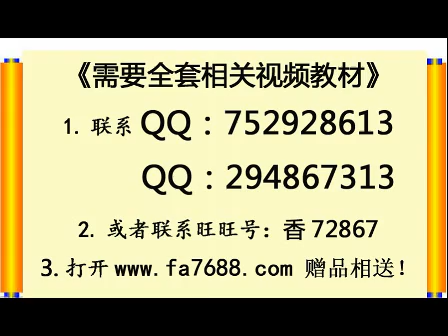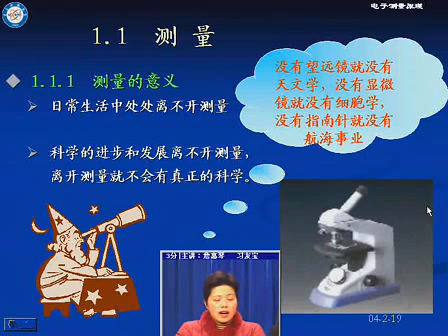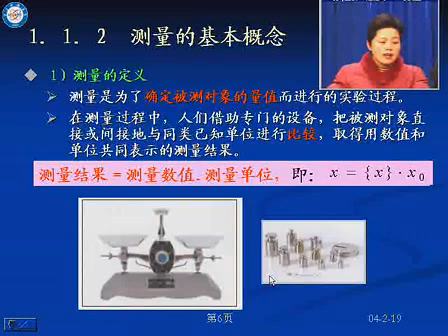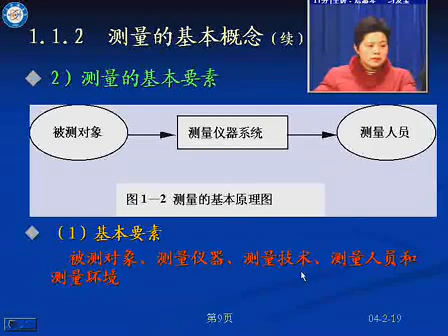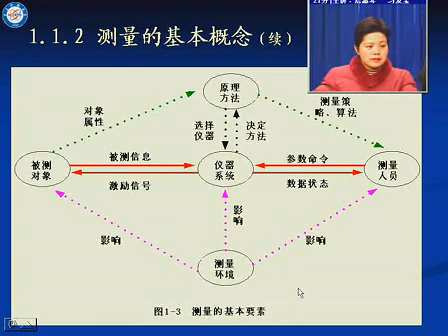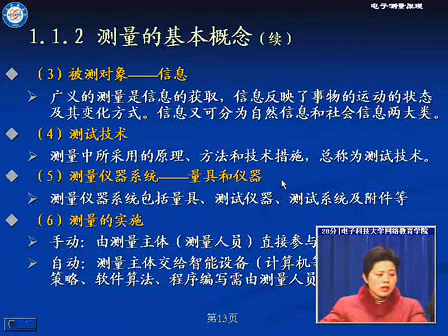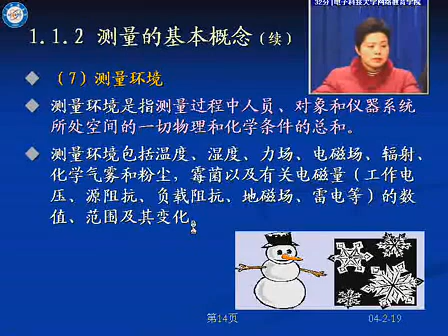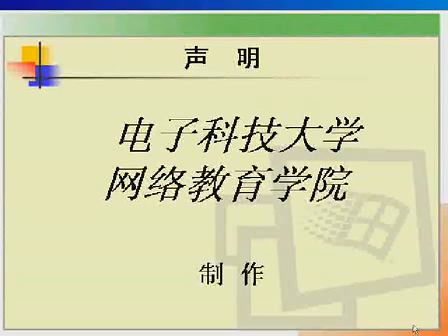电子测量原理视频讲座01 标清